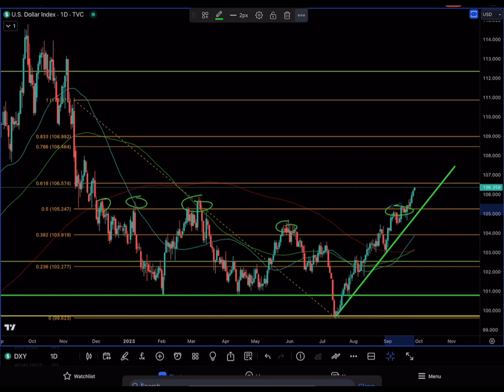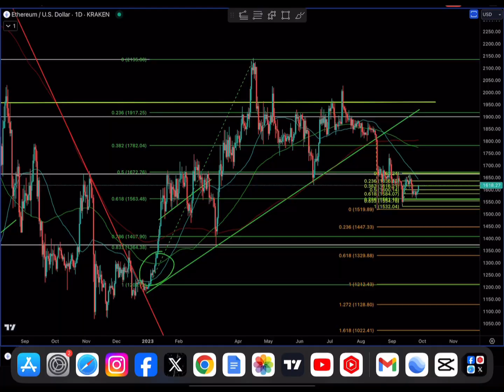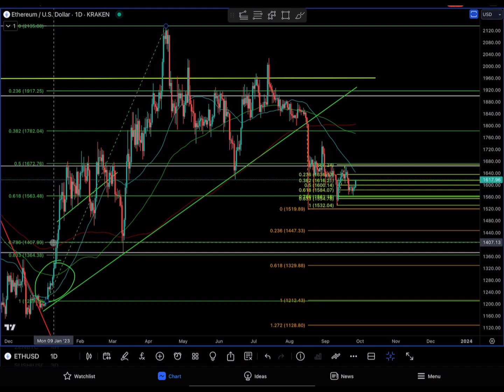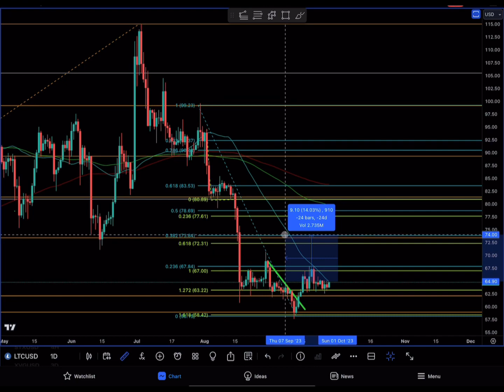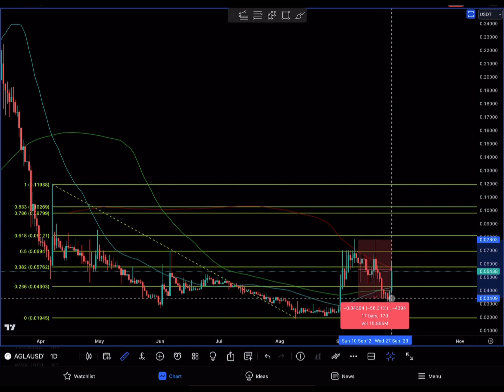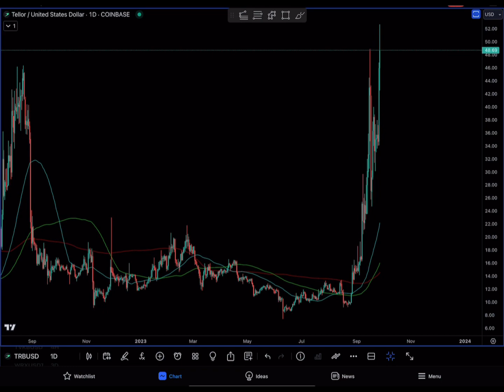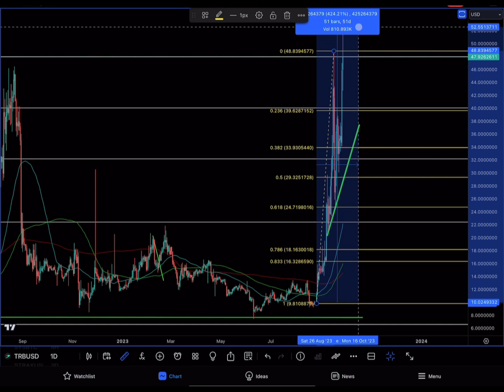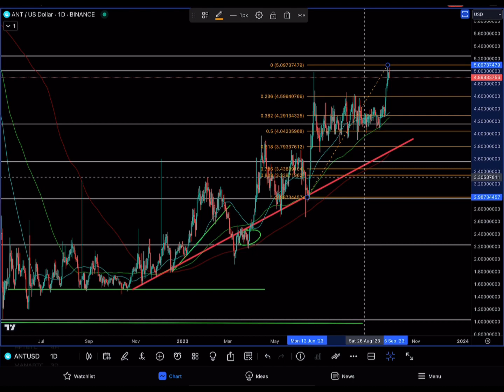Crypto Analyse van Bitcoin BTC, ETH, LTC, DXY, TRB, AGLA & ANT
Bulls & Bears Crypto Analyse met Bitcoin BTC, DXY, Ethereum ETH, Litecoin LTC, Angola AGLA, Tellor TRB & Aragon ANT. Hieronder kun je de timestamps, andere video’s en handige links vinden.

🔥 Bybit
Geniet van de bonussen bij het aanmaken van een account!👇

Hier geef ik elke maandag en zaterdag Crypto Markt live webinars (welke je ook later kunt terugkijken;) en vele extra’s.

⏱ Timestamps
0:01 Intro
0:05 Bitcoin BTC/USD
1:31 U.S. Dollar Currency Index DXY
2:34 Ethereum ETH/USD
3:57 Bulls & Bears Crypto op Patreon
5:13 Ethereum ETH/USD
6:00 Litecoin LTC/USD
7:02 Angola AGLA/USDT
10:45 Tellor TRB/USD
12:34 Aragon ANT/USD

📈 Trading: Het platform waar ik alles in bouw en teken..

CoinMarketCap
Bitcoin BTC